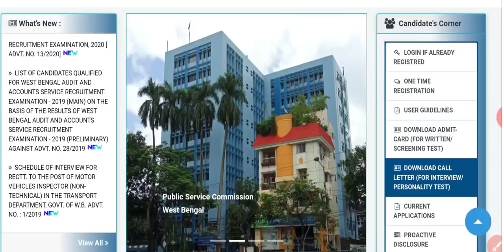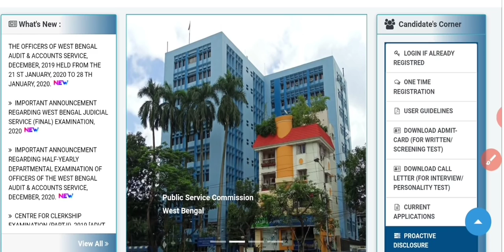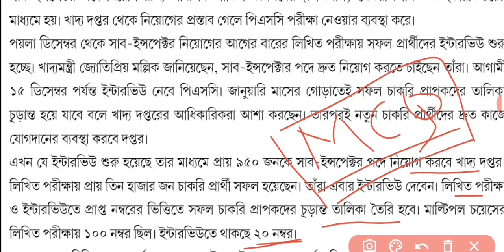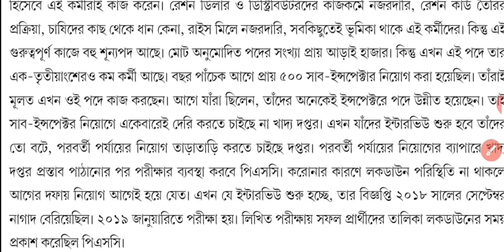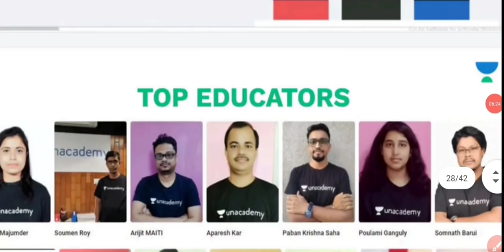WBPSC Food SI New Vacancy। রাজ্যে 700 টি শূন্যপদে Food SI নিয়োগ। PSC Food SI Recruitment 2020-21।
🔴 CODE - BISWAJITOEM10

food sub inspector recruitment in WB
psc new food si recruitment
psc Food si 2nd list update
psc Food SI Qualification
wbpsc Food SI latest Update
wbpsc Food SI
food sub inspector recruitment
west bengal Food si recruitment
Food sub inspector syllabus
Food SI New update 2020
psc food si question paper
food si interview update
psc food si result date
wbpsc Food SI final result update
wbpsc food si 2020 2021

Online EducationMaster